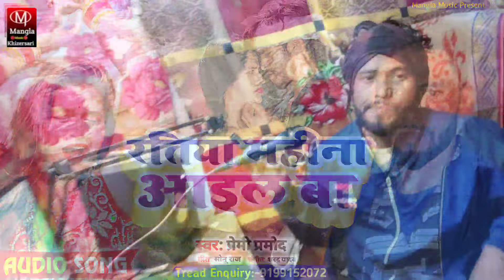Video_आ गया||Premi Pramod का बेड रोमांटिक सुपरहिट सॉन्ग ||Ratiya Mahina Aai Ba!!रतिया महीना आइल बा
Premi Pramod का बेड रोमांटिक सुपरहिट सॉन्ग ||Ratiya Mahina Aai Ba || रतिया महीना आइल बा

►Song:- Ratiya Mahina Aai Ba
►Album:-   Ratiya Mahina Aai Ba
►Singer:- Premi Parmod
►Writer:- Sonu Raj
►Mix By- Shrad raj
►Music Director :- Shrad Yadav
►Recording - Mangla Music
►Religing :-Mangla Music Khizesari
►Video Editor:- Shard Yadav
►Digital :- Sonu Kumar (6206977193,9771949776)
Kunscholarship, and research

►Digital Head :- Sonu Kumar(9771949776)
►Digital Manager :- Bikram Kumar (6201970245)
►Digital  Partner :- Sra Media Group

►Amazon Music -
►Wynk Music -
►Resso -
►YT Music -
►MP3 Site
►Gaana -
►Jion Saavn -